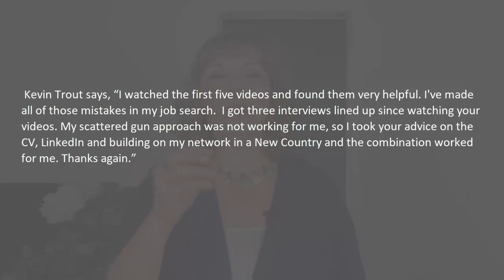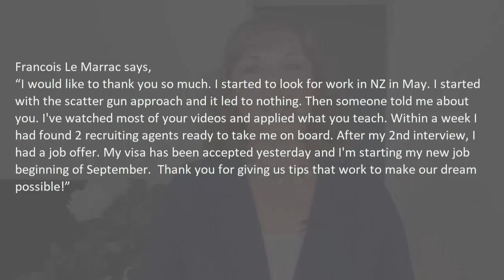How To Overcome the Common Pitfalls Of Finding Overseas Jobs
Attention: To All Immigrant Job Seekers...
Would YOU Be Interested In A Hand-Holding/Done-For-You Service That Can Help To Land That Perfect Overseas Job…In Record Time?
ANNOUNCING: The Revolutionary “Q-Jumper Factor Method” That Will Have Employers & Recruiters Drooling Over Your CV & Falling Over Each Other To Offer You That Crucial Job You So Desperately Need - Within The Next 30-60 Days!
Your answers will give us a little bit of information about you, your experience, skills and immigration goals.  This helps us customise the “Q-Jumper Factor Method” to ensure we can best provide you with the help and support you need to find you work overseas.
Give yourself an unfair advantage and edge over the competition….!
About This Video:
If finding an overseas job as an immigrant was easy, you would not be watching this video…

It is not easy. It is the Olympics of Job Hunting.

...and these are the pitfalls...
Free Downloads & Resources For Immigrant Job Seekers
1. FREE 7-PART Video Series - “Do You Know The SEVEN Deadly Job Hunting Mistakes That Can Destroy Your Immigration Dreams...And How To Easily Avoid Them?”
2. Free GUIDE - The 4 Step Blueprint That Can Literally 10X Your Chances Of Getting A Job Offer - Plus What You Absolutely Must Not Do As An Immigrant Job Seeker!
If You Are Looking For:
About Zarelsie Van der Merwe:
Zarélsie Van der Merwe is known as “The Migration Mentor”.
She inspires, guides, and educates new immigrants globally to find work overseas overcome the common job finding obstacles as immigrant job seekers and help them deal with the psychological and emotional factors of immigration to become thriving, successful citizens of their new country.